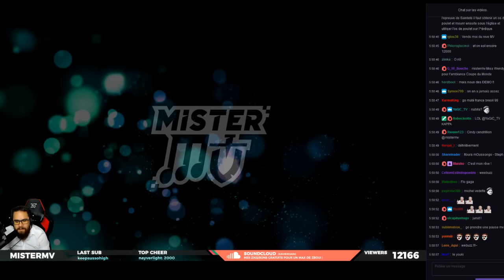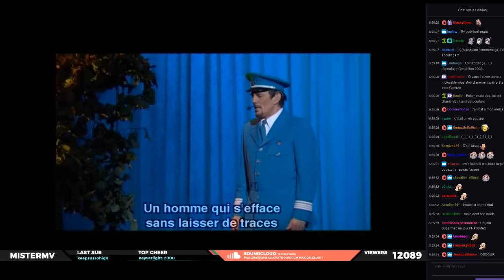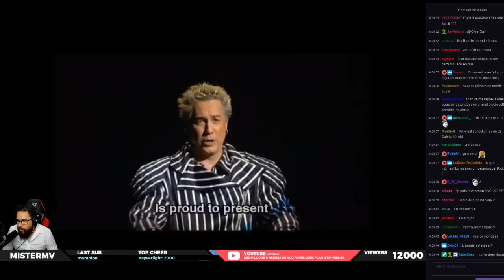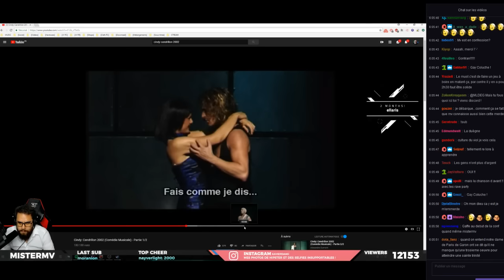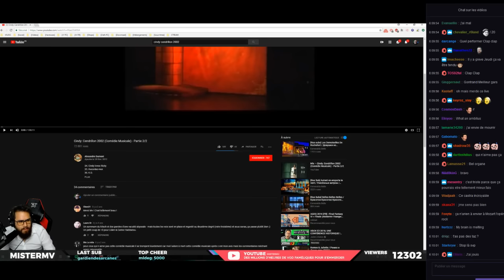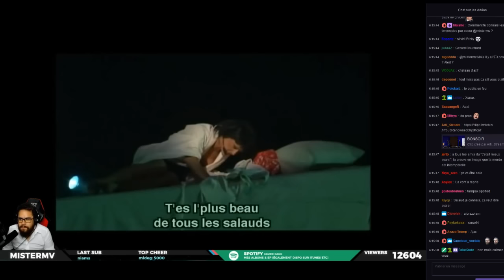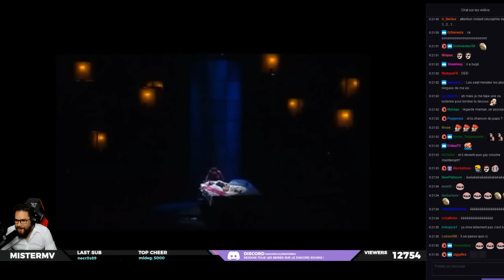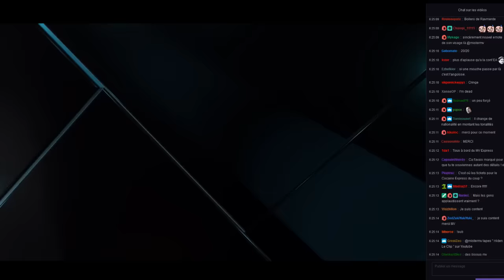Cindy Cendrillon - Présentation par Mister MV (E3 intégrale)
Qualité de chiasse, repost façon heures sombres de Play MV, mais il nous fait bien rire le vieux monsieur...